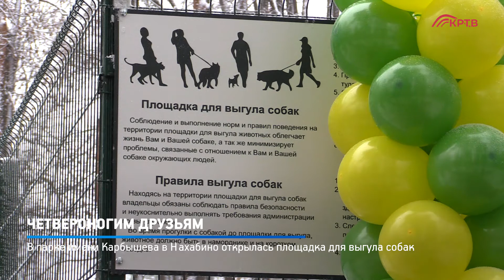КРТВ. Четвероногим друзьям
В парке имени Карбышева в Нахабино открылась площадка для выгула собак